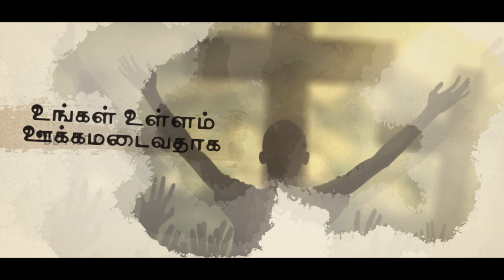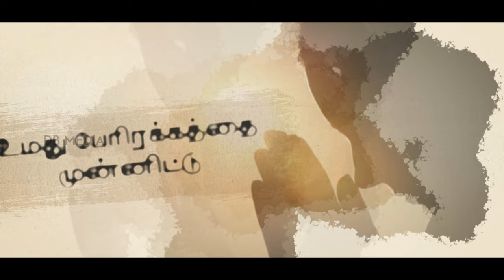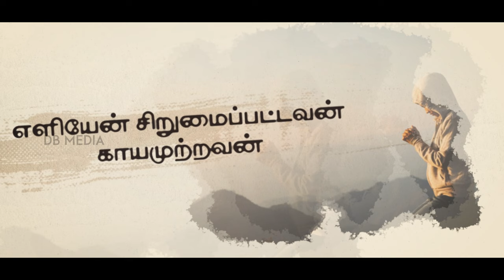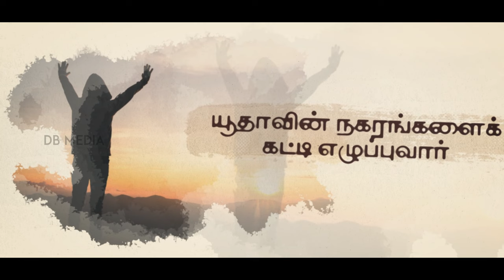Psalm 69 | திருப்பாடல் 69 | பொதுக்காலம் 15ம் ஞாயிறு|கடவுளை நாடித் தேடுவோரே உங்கள் உள்ளம் ஊக்கமடைவதாக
பதிலுரைப் பாடல் : திபா 69: 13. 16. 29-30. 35ab,36 (பல்லவி: 32b)
கடவுளை நாடித் தேடுவோரே, உங்கள் உள்ளம் ஊக்கமடைவதாக.

ஆண்டவரே! நான் தக்க காலத்தில்
உம்மை நோக்கி விண்ணப்பம் செய்கின்றேன்;
கடவுளே! உமது பேரன்பின் பெருக்கினால்
எனக்குப் பதில்மொழி தாரும்;
துணை செய்வதில் நீர் மாறாதவர்.

ஆண்டவரே! எனக்குப் பதில்மொழி தாரும்;
உம் பேரன்பு நன்மை மிக்கது;
உமது பேரிரக்கத்தை முன்னிட்டு என்னை நோக்கித் திரும்பும்.

எளியேன் சிறுமைப்பட்டவன்; காயமுற்றவன்;
கடவுளே! நீர் அருளும் மீட்பு எனக்குப் பாதுகாப்பாய் இருப்பதாக!
கடவுளின் பெயரை நான் பாடிப் புகழ்வேன்;
அவருக்கு நன்றி செலுத்தி, அவரை மாட்சிமைப்படுத்துவேன்.

கடவுள் சீயோனுக்கு மீட்பளிப்பார்;
யூதாவின் நகரங்களைக் கட்டி எழுப்புவார்;
ஆண்டவருடைய அடியாரின் மரபினர்
அதைத் தம் உரிமைச் சொத்தாக்கிக் கொள்வர்;
அவரது பெயர்மீது அன்பு கூர்வோர் அதில் குடியிருப்பர்.

குரல், இசை: அருட்பணி. பெனடிக்ட் ராஜகுமார் ச.ச
இசை இயக்கம்: தயா
தாளம், இசைக் கலவை: பவன் குமார்
படத்தொகுப்பு: ஜோ ஆண்டோ
தொன் போஸ்கோ அலைகள் மீடியா வெளியீடு
Alaihal Media Production Centre